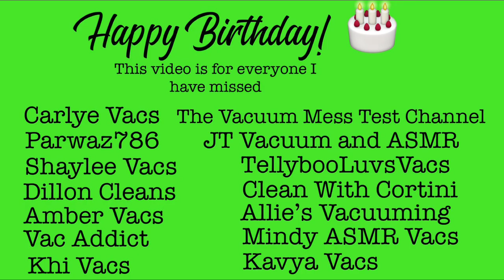Workhorse Vacuum / Shark / Pool Party / Birthday Shout Out’s! 👑 🚨🚨Please Read Description!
HAPPY BRITHDAY @josievacuums
This is a special shout out to one of my dearest friends.

🚨 If i missed your name, Happy Birthday to YOU as well. Its hard to keep up with all the new Vacuum Artists! I deeply adore everybody’s channel! 🎉

🛍- Artificial Grass Link - AMAZON -

I hope you all enjoy this video if you liked it please give this video a 👍🏼

Thank you for all the love and Support!  I greatly APPRECIATE you ALL!

🚨Lots of NEW Vacuum Brands and Videos coming soon!🚨